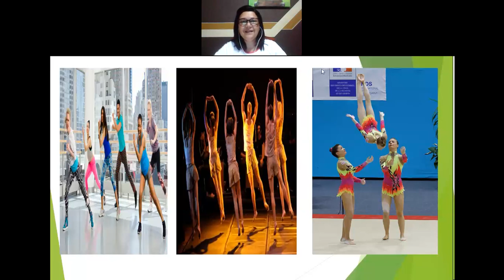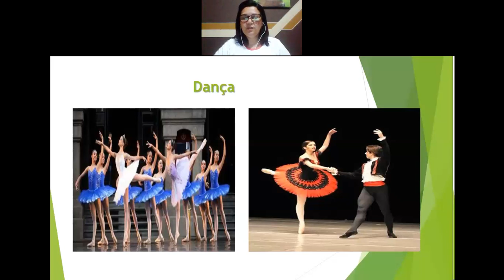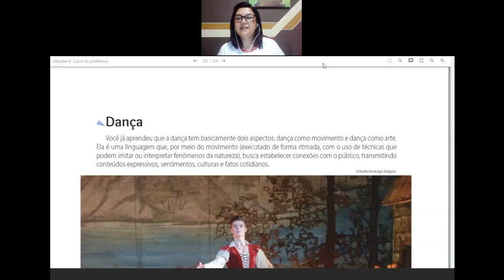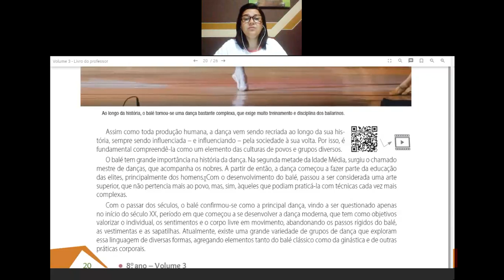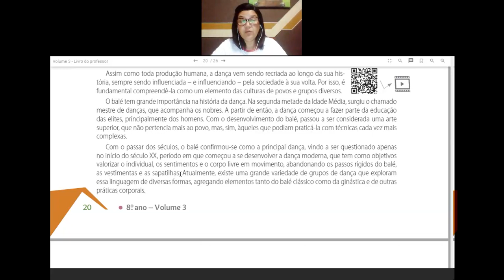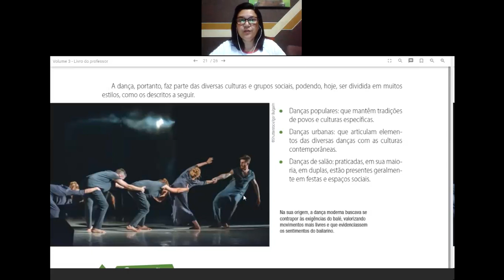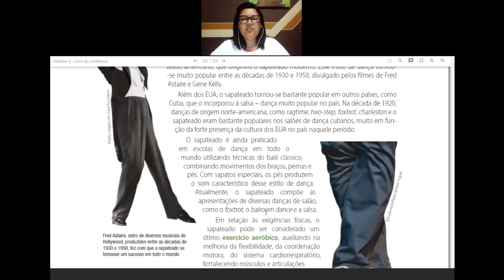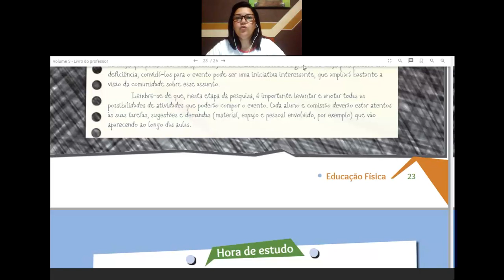Videoaula de Educação Física - 8º Ano - Live sobre Danças Práticas corporais - Professora Patrícia